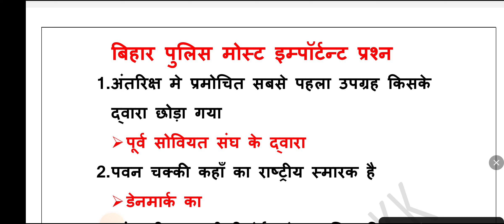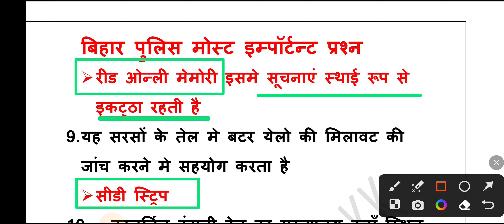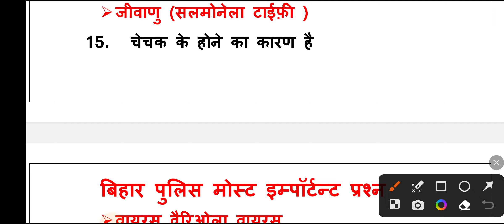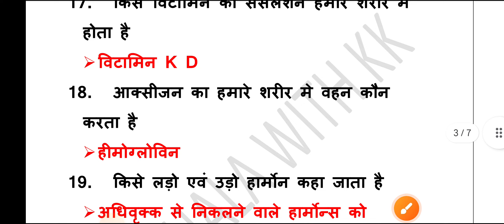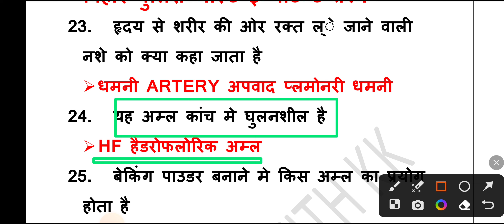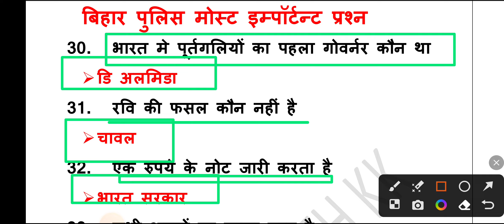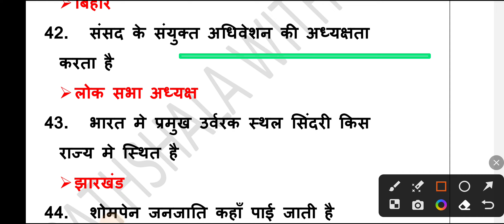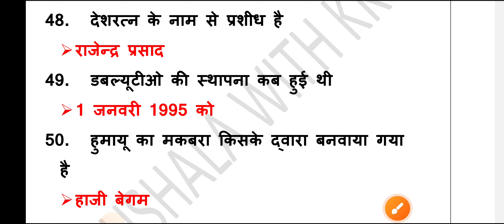bihar police vvi questions 2024||अबकी बार बिहार पुलिस पार